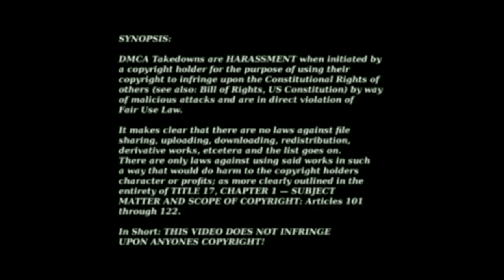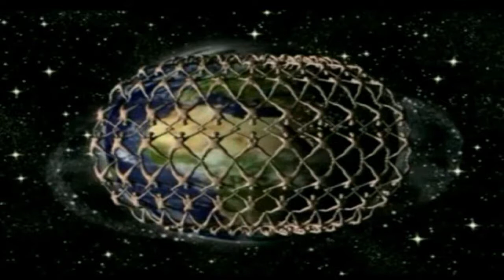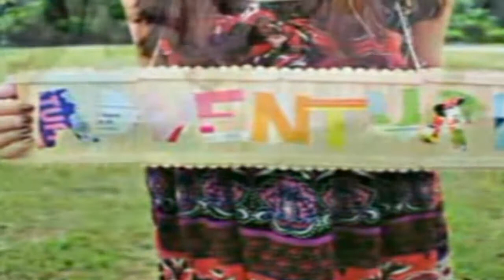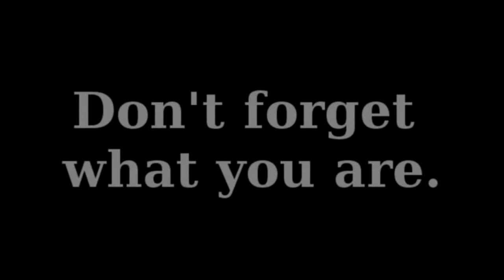PSEC - 2011 - Wolf Spirit Radio - You Are Always Where You Need To Be [hd 1280 x 720]